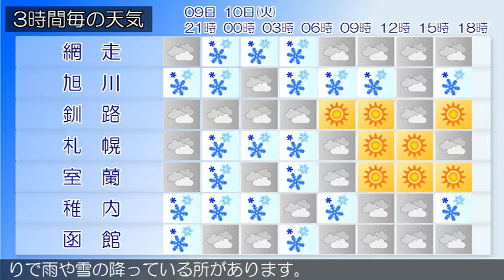2020/11/09 北海道地方の天気予報 夕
石狩・空知・後志地方では、１０日にかけて強風や高波、落雷
や突風、ひょう、湿り雪による電線着雪に注意してください。
の天気は、雪または雨となっています。
上川・留萌地方は、上川・留萌地方の９日１５時の天気は、雪
か雨または曇りとなっています。
の天気は、曇りで雪の降っている所があります。
の天気は、曇りで、ところどころで雪が降っています。
渡島・檜山地方は、渡島・檜山地方の９日１５時の天気は、雨
または雪となっています。
りで雨や雪の降っている所があります。
宗谷地方は、宗谷地方の９日１５時の天気は、曇りまたは雪と